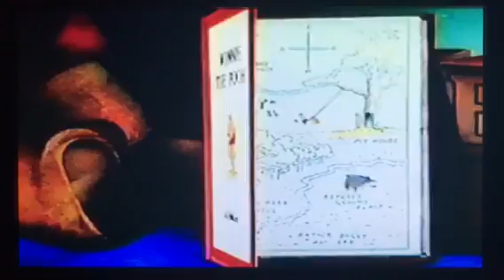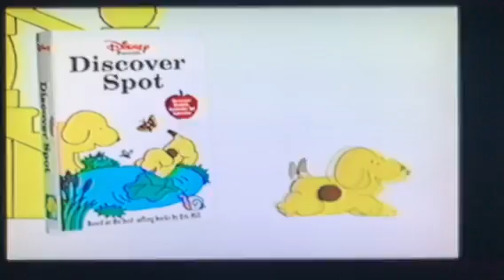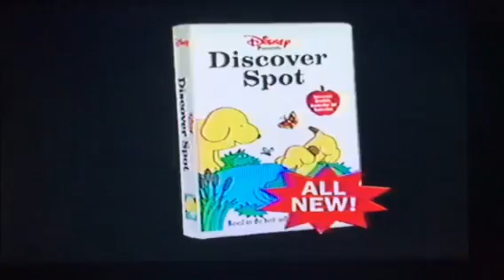Closing to The Tigger Movie 2000 VHS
Here's the Order:
1. Walt Disney Pictures Logo
2. Now Available To Own On Video Bumper
3. Winnie the Pooh Storybook Classics Trailer
4. Discover Spot Trailer
5. Disney's Halloween Favorites Trailer
6. On Disney Channel Bumper
7. Playhouse Disney Promo
8. Winnie the Pooh Video Games Promo
That's It.